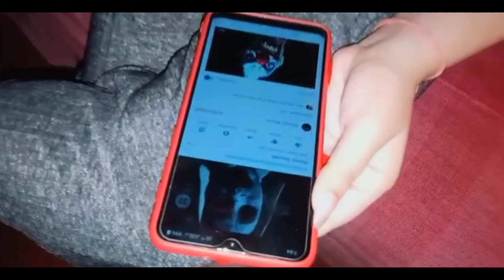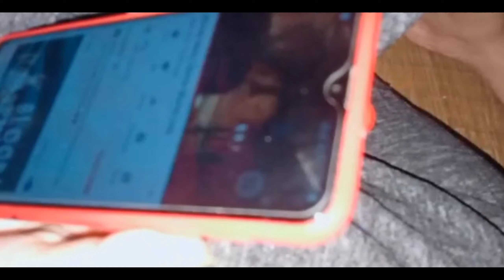আজকের বিশেষ নিবেদন: "Bloody Mary"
গল্পঃ ভাবনায়: গৌরব তরফদার।
লেখিকা: দিয়া দাস।

গল্পঃ পাঠে: রাখেশ রয় মন্ডল।

Acting by: তীয়াসা দাস, প্রীতি নস্কর।

Editing by: গৌরব তরফদার।

বিশেষ ধন্যবাদ: তীয়াসা দাস।